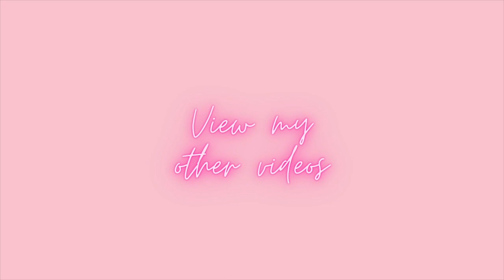Transracial Adoption. How Can People Be So Cruel.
Transracial Adoption.
How Can People Be So Cruel.

Have you considered adopting a child outside of your race?

Have you considered how this will affect your childs day to day life?

Have you considered if your family will be supportive of your decision?

Are you prepared to deal with the stares, rude comments and snide remarks from family, friends, neighbors and complete strangers?

Transracial Adoption can work,  it does work but it takes a lot of work.

Are you prepared to do the work?

Please enjoy this very transparent interview with a mom as she share her ups and downs of raising a child of a different race and how it's affected her outlook on society.

I hope you enjoy, and that you find this helpful.